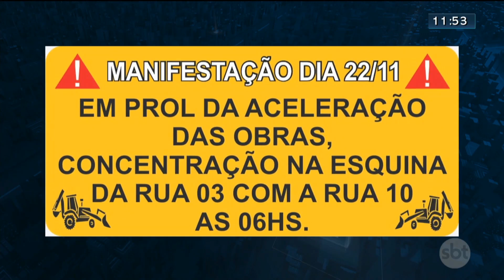Vicente Pires: problemas de infraestrutura sem fim | SBT Brasília 21/11/2019